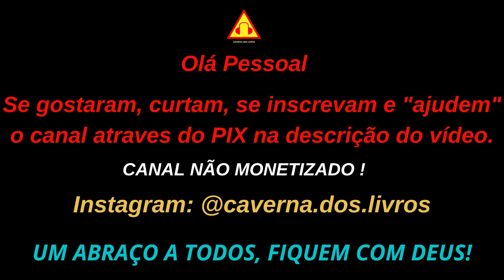✅ O SONHO DE UM HOMEM RIDÍCULO - Fiódor Dostoiévski - AUDIOLIVRO COMPLETO.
🔴 "O sonho de um homem ridículo" é um conto do escritor russo Fiodor Dostoievski, escrito em 1877. Ele narra as experiências de um homem mergulhado em reflexões sobre as contínuas frustrações em sua vida, bem como a falta de significado, propósito ou valor no mundo que o rodeia. Enquanto anda pelas ruas de São Petersburgo, essa linha de pensamentos o leva a ideia de cometer suicídio. No entanto, um encontro casual com uma garotinha angustiada durante essa caminhada noturna, faz o homem repensar sobre todas as coisas que o atormentam.
Uma grande história que aborda questões sobre o pecado original, a perfeição humana e os esforços em direção a uma sociedade ideal.
Publicado pela primeira vez no “Diário de um escritor”.

🔴 SE DESEJAR ME AJUDAR COM QUALQUER CONTRIBUIÇÃO:
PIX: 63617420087